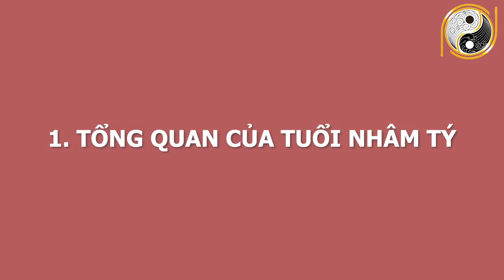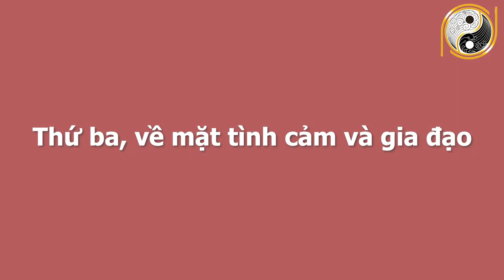Xem Tử Vi Tuổi Nhâm Tý 1972 Tháng 4 Âm Lịch Số Đỏ Như Son, Tiền Tỷ Cầm Tay, GIÀU SANG CHẠM NÓC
01. Linh phù giải hạn
02. Hồ lô hóa giải Ngũ Hoàng
03. Mai Hoa Phú Quý
04. Gương bát quái tinh cầu
05. Kim bài thái tuế 2023
06. Vòng tam hợp Dần Ngọ Tuất
07. Vòng tam hợp Thân Tý Thìn
08. Vòng tam hợp Hợi Mão Mùi
09. Vòng Tam Hợp Tỵ Dậu Sửu
10. Bát bảo tâm kinh
11. Minh Quang pháp bảo cầu
12. Minh Quang pháp bảo lục giác
13. Tỳ Hưu Lộc Tài (Đồng)
14. Tỳ Hưu Khai Vận ( Bạch Ngọc)
15. Bách Niên Tụ Tài ( tụ tài lộc)
16. Song long ngọc ấn ( ấn thăng quan)
17. Kim bài ngũ Lộ Thần Tài
18. Hồ lô bình an ( treo xe)
19. Móc khóa văn xương
20. Ống bút văn xương gỗ đào
21. Bút văn xương gỗ đào
22. Bút văn xương gỗ đào nhỏ
23. Hoa mai kim tiền ( mạ vàng )
24. Các vật phẩm phong thủy khác Xem Tử Vi Tuổi Nhâm Tý 1972 Tháng 4 Âm Lịch Số Đỏ Như Son, Tiền Tỷ Cầm Tay, GIÀU SANG CHẠM NÓC.
Ngày hôm nay, Kênh Phong Thủy Gia Cát sẽ chia sẻ những kiến thức về tử vi tuổi Nhâm Tý  trong tháng 4 âm lịch. Trong tháng này, các gia chủ tuổi Nhâm Tý sẽ gặp những hung tinh, cát tinh nào? Vận trình công danh, sự nghiệp, tài lộc, sức khỏe, tình duyên có được như ý? Cách hóa giải ra sao? Mời quý quý vị và các bạn cùng theo dõi nhé!